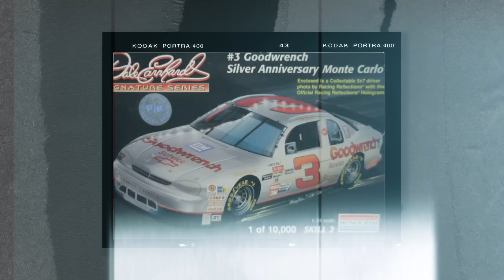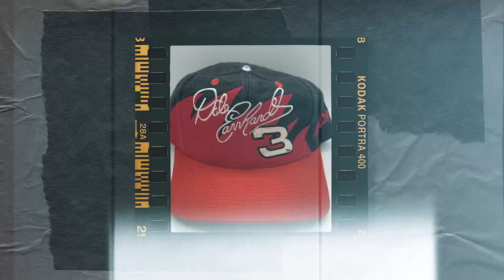Kelley Earnhardt-Miller, Joe Mattes & Mike Davis Recall Iconic 'Earnhardt' Merch | Dale Jr Download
What's your favorite piece of memorabilia you own? Well, Kelley, Joe, and Mike remember what it was like behind-the-scenes making some of those souvenirs come to life.